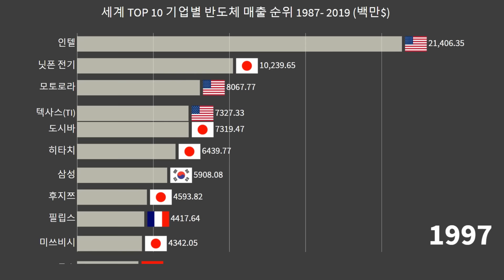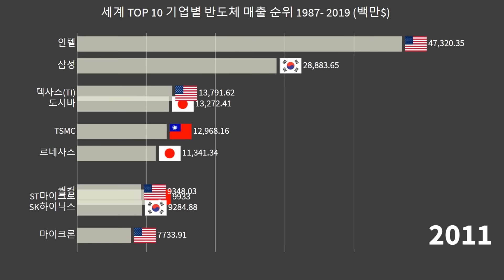반도체 매출 기업별 세계 순위 1987-2019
반도체 산업은 현대 사회에서 핵심적인 역할을 하며, 매출 기업별로 세계 순위를 살펴보면 이 산업의 중요성을 더욱 명확히 이해할 수 있습니다. 현재 세계 반도체 시장은 주요 기업들 간의 경쟁이 치열하게 벌어지고 있으며, 이러한 기업들은 전 세계적으로 기술 혁신과 생산력 향상을 통해 성장하고 있습니다.

세계 반도체 매출 기업의 순위는 주로 매출액을 기준으로 측정됩니다. 이는 해당 기업이 제품과 서비스를 얼마나 많이 판매하고 있는지를 보여주는 중요한 지표입니다. 대부분의 반도체 기업들은 주력 제품을 개발하고 다양한 시장에 공급함으로써 매출을 극대화하려고 노력합니다.

세계 반도체 시장에서 가장 큰 기업 중 하나는 인텔입니다. 인텔은 주로 PC 및 데이터 센터 시장에서 칩을 공급하며, 높은 수준의 기술 혁신과 연구 개발을 통해 시장에서 선도적인 위치를 유지하고 있습니다. 또한, 삼성전자와 TSMC(대만 반도체 제조)도 세계 반도체 시장에서 중요한 위치를 차지하고 있습니다. 삼성전자는 메모리 칩 및 시스템 반도체 분야에서 강점을 보이며, TSMC는 반도체 생산 분야에서 세계 최고 수준의 기술력을 자랑합니다.

이 외에도 엔비디아, 미국의 맥스리, 일본의 르네사스 일렉트로닉스 등이 주요 반도체 기업으로 손꼽힙니다. 엔비디아는 주로 그래픽 카드와 인공지능을 위한 칩을 개발하며, 맥스리는 라디오 주파수 반도체 분야에서 선두를 달리고 있습니다. 르네사스 일렉트로닉스는 자동차 전자 제품을 전문으로 생산하여 글로벌 자동차 시장에서 큰 영향력을 행사하고 있습니다.

반도체 산업은 기술적 혁신과 경쟁이 끊임없이 진행되고 있으며, 이러한 과정에서 매출 기업별 세계 순위는 변동이 있을 수 있습니다. 그러나 현재로서는 인텔, 삼성전자, TSMC 등이 세계 반도체 시장을 주도하고 있으며, 이들 기업의 경쟁은 더욱 치열해질 전망입니다.